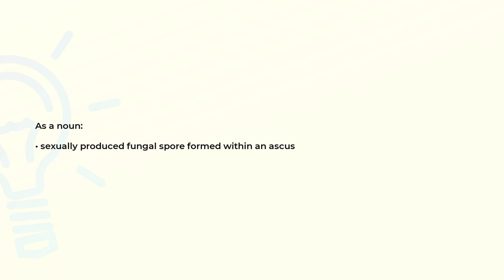What is the meaning of the word ASCOSPORE?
Definition and spelling of the word ASCOSPORE.

(00:00) Intro
(00:07) As a noun
(00:15) Spelling

As a noun (00:07):
• sexually produced fungal spore formed within an ascus